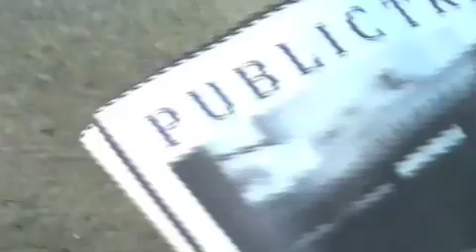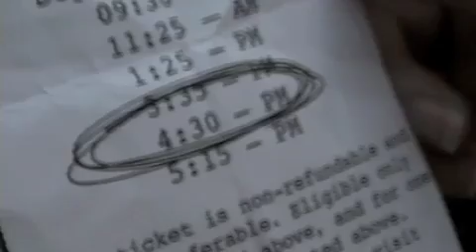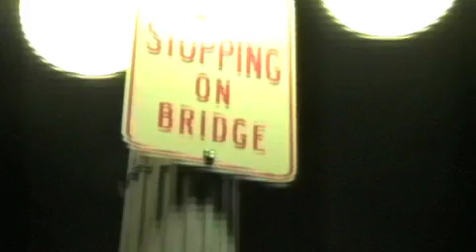BLONDIE'S GRIN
The newest short film from director Ben Toth.

Starring:
Jeni Emery, Kyle Brogmus, Azad Herabidian, and Angelique Foley.

Music Composed and Conducted by Kyle Brogmus.